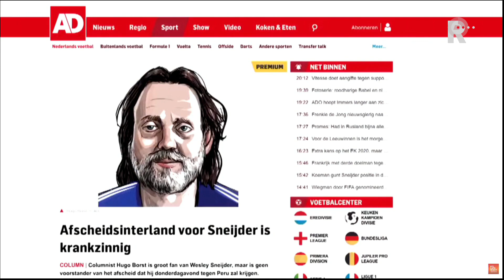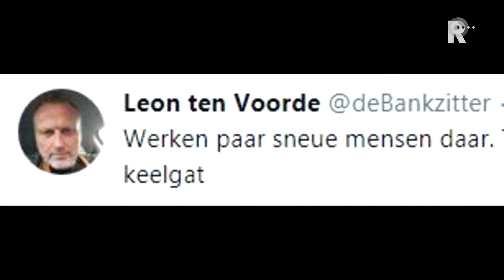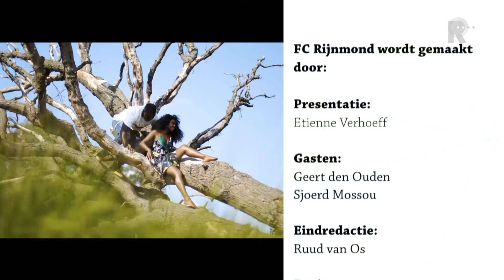Sjoerd Mossou in FC Rijnmond: 'Als ze eerder gerenoveerd hadden, was de achterstand nooit zo groot'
Sjoerd Mossou van het Algemeen Dagblad was vrijdagavond te in FC Rijnmond. De journalist vindt dat Feyenoord al eerder het stadion hadden moeten renoveren. &quot;Dat hadden ze tien jaar eerder al kunnen doen. Dan had je in in ieder geval deze periode overbrugd.&quot;In de uitzending bespraken presentator Etienne Verhoeff, Geert den Ouden en Dennis van Eersel ook de gebeurtenissen bij Sparta, Excelsior en FC Dordrecht.De uitzending is hierboven in zijn geheel terug te zien.